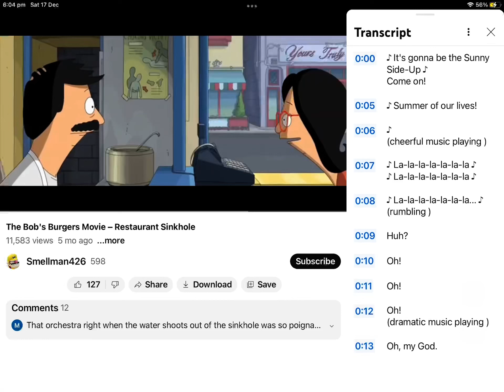The Restaurant Sinkhole From (The Bob’s Burgers Movie) (Rated PG)